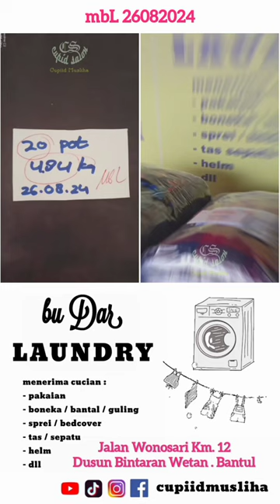BuDar laundry cucibaju mbH 1626 082024 diSalonCupid Jl.Wonosari Km.12